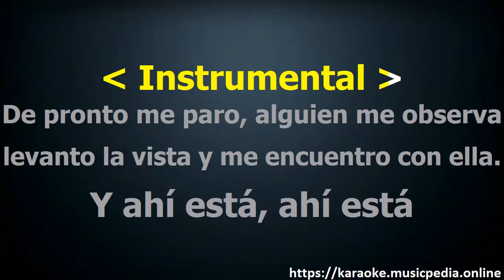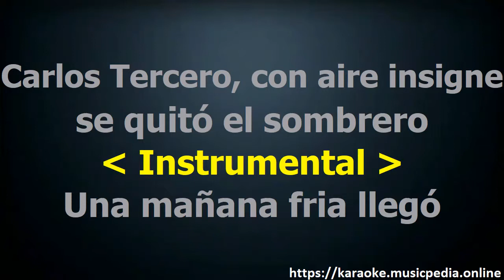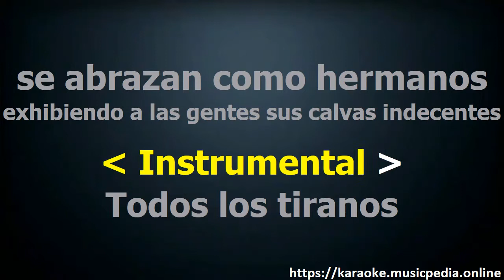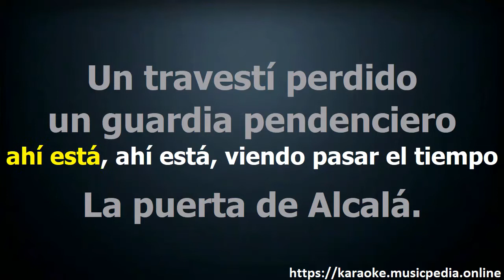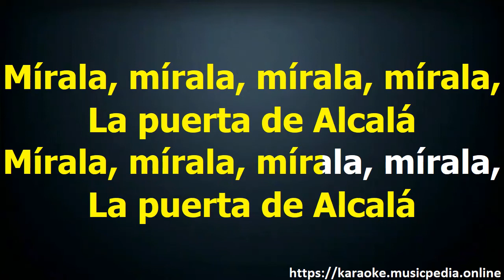Aba Belen La Puerta De Alcala karaoke version